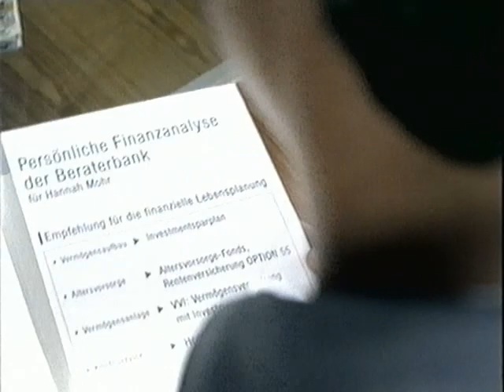Dresdner Bank (Fernsehwerbung, 2000)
Die Beraterbank